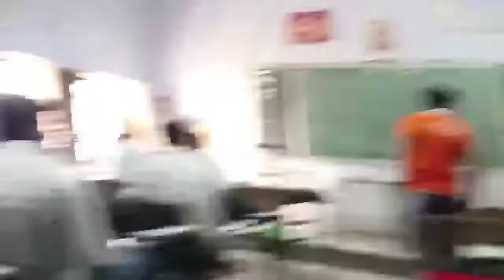Some of last days|Practical Time |29.April.2022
hey there.
I'm Naman Singh Patel
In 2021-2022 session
I'm in 12th class
so at the end of session I have some great time with my classmates and teachers 💝
here I'm just uploading it for me and my classmates...